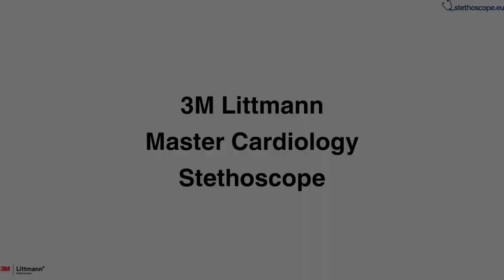Video Presentation of 3M Littmann 2161 Master Cradiology Stethoscope / stethoscope.eu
This video presentation provides an in-depth look at the resilient next generation tubing retains its shape and flexibility even after folding tightly into a pocket. It provides longer stethoscope life due to improved resistance to skin oils and alcohol, and is less likely to pick up stains. Next generation tubing is not made with natural rubber latex, a benefit to sensitive medical professionals and their patients. The next generation tubing does not contain phthalate plasticizers. The Master Cardiology stethoscope is made in the USA for consistent quality. It comes complete with large and small soft sealing eartips, Special Procedures Adapter, and instructions. Stethoscope.eu - Authorized Littmann Distributor.